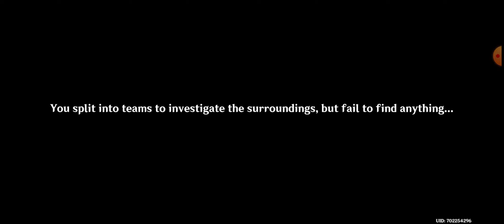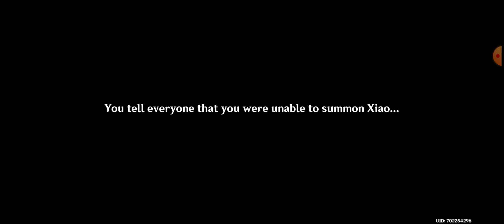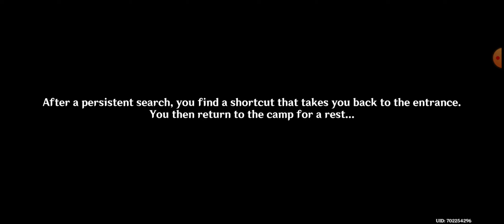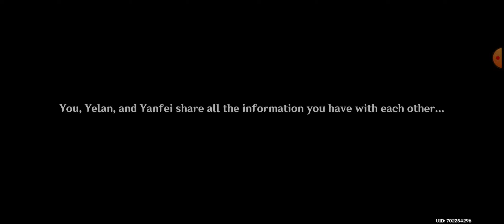End of the line mission. loop tunnels and yelan , Yan fei , xiao , ITTO , shinobu, paimon , traveler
long story mission.PART 1.